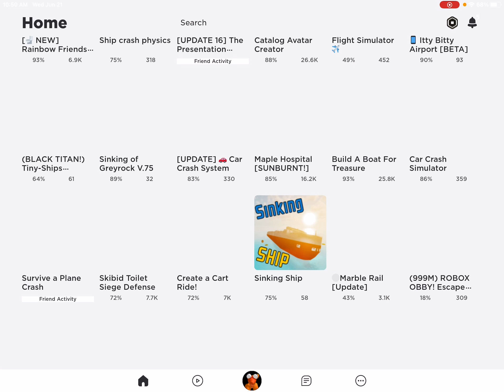THE SHIP IS SINKING!!! Sinking Ship, Roblox